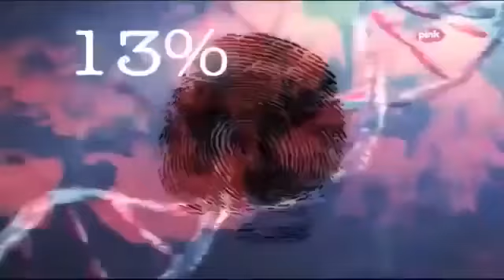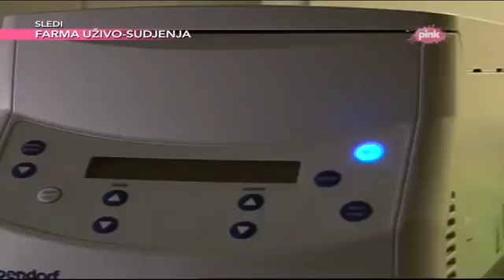Dnk emisija Lezbejka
Rodila romsko dete. Samo jedan klik Vas deli od naboljih i najbržih informacija! Label and .

Rodila romsko dete.

Rodila romsko dete. Samo jedan klik Vas deli od naboljih i najbržih informacija! Label and . Rodila .